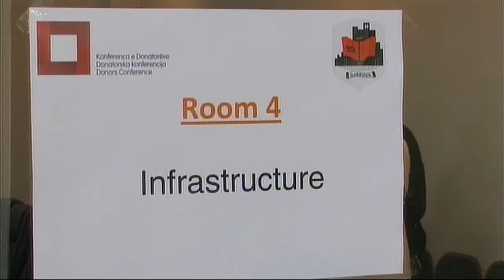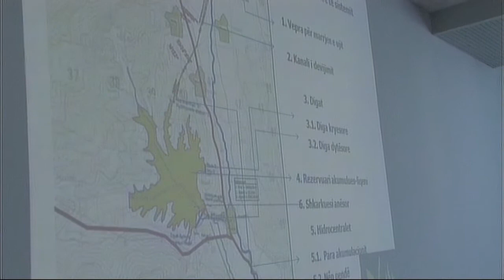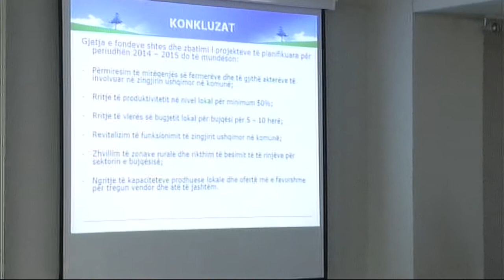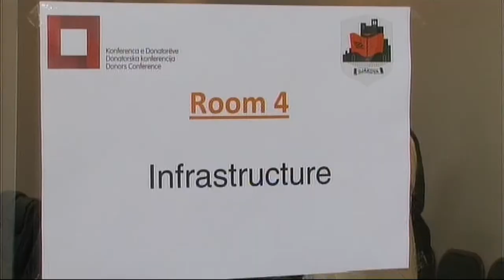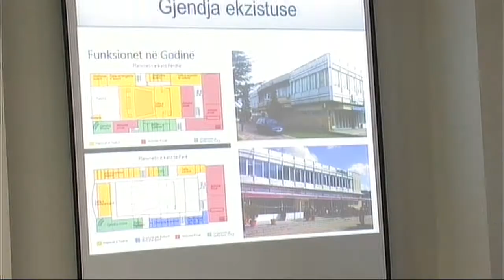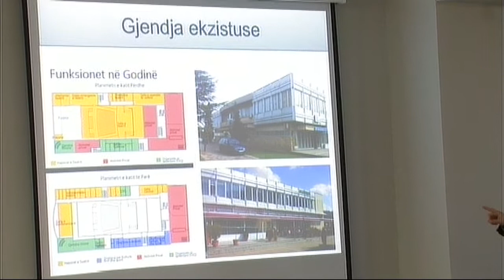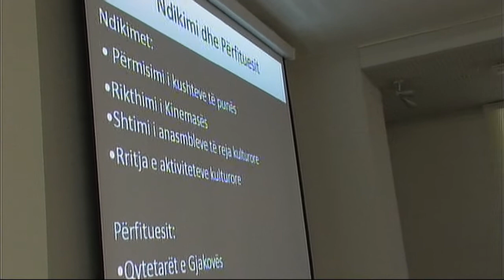Konferenca e Donatorëve Gjakove - Prezantimi i Projekteve 2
Konferenca e Donatorëve Gjakove organizuar nga Kuvendi Komunal Gjakove